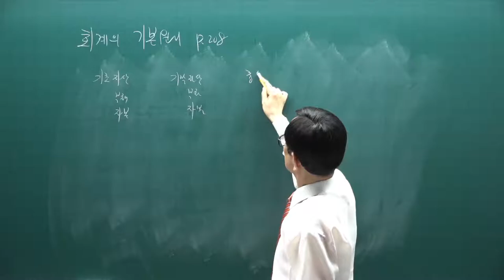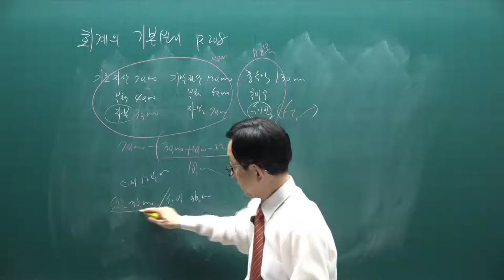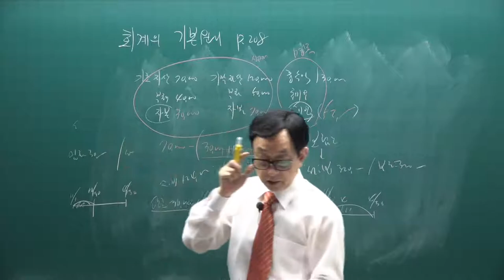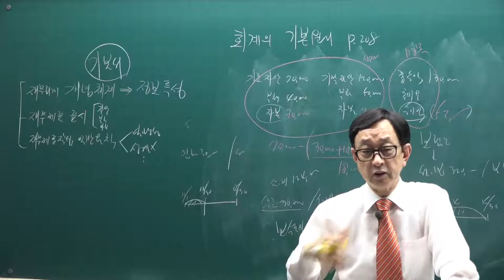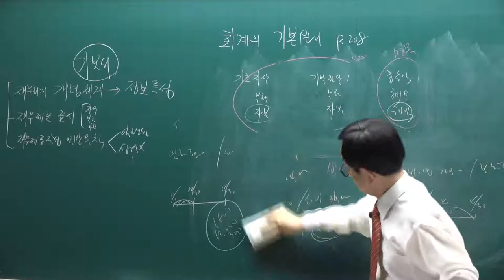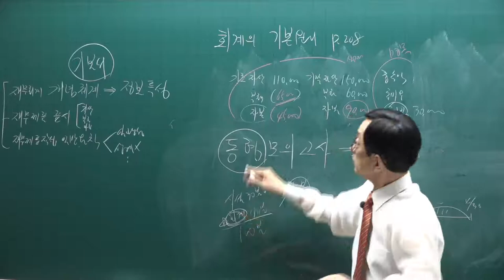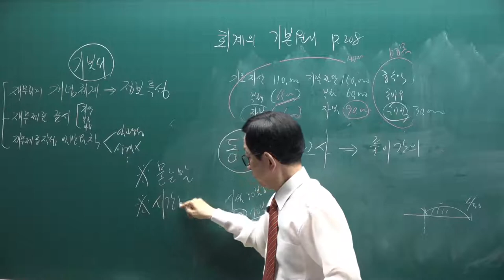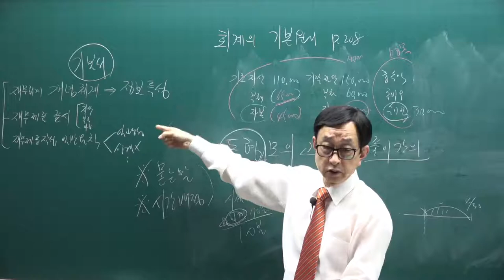[주전무] 2021년 주택관리사 회계원리 기출문제풀이과정 27강